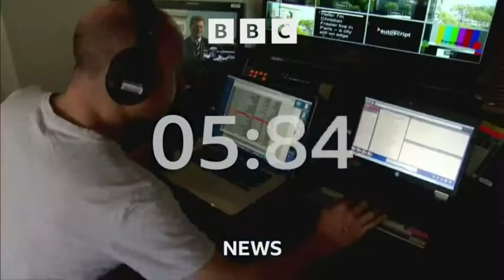BBC News - The World Today Headlines and Intro (21/2/2024)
Opening titles to new BBC News program that launched today